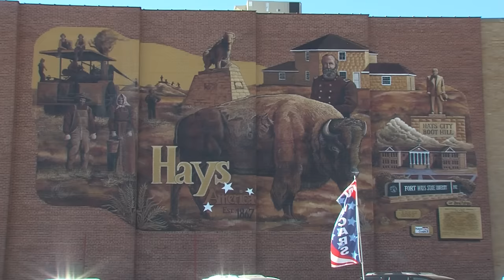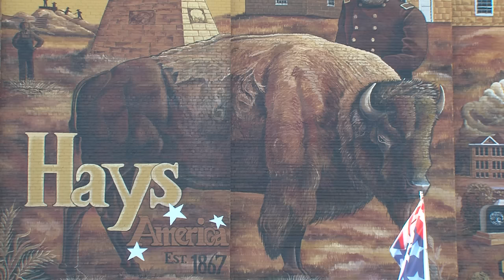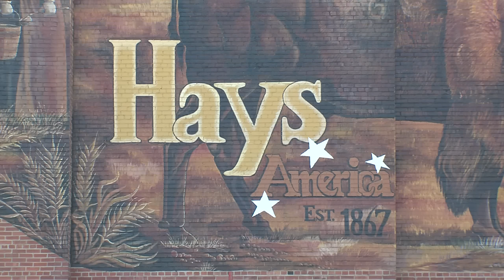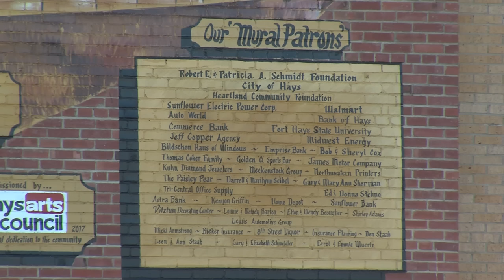Community Connection: Dennis Shiel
Mike Cooper visits with local artist, Dennis Shiel about his newly completed mural in downtown Hays.